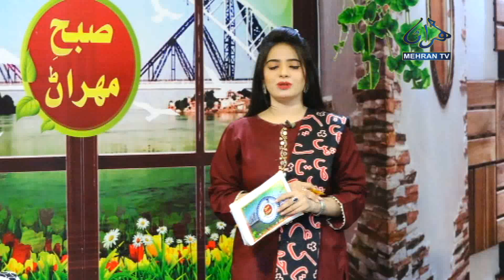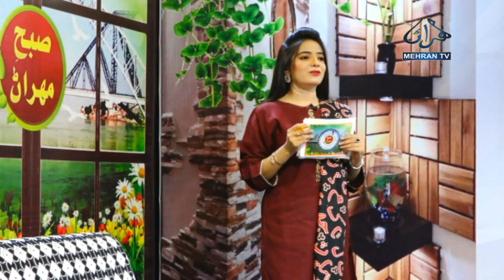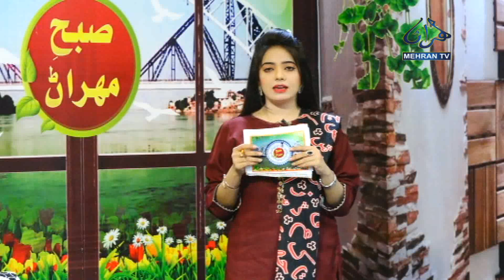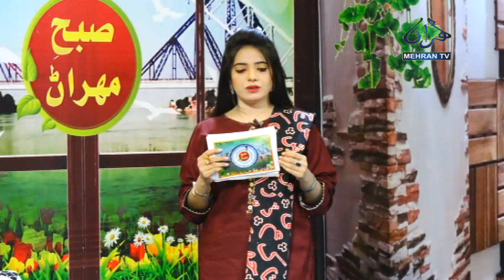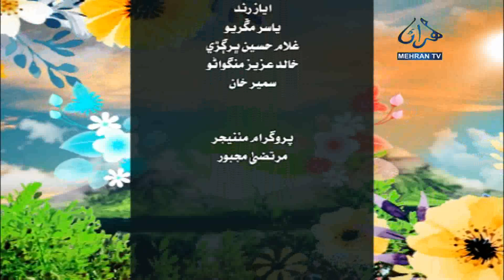SUBH MEHRAN 13 06 2022 MEHRAN TV